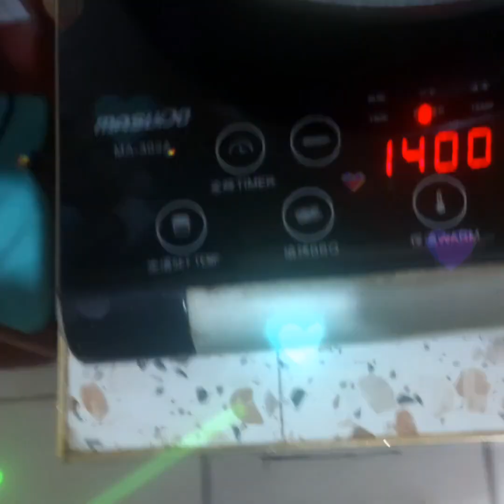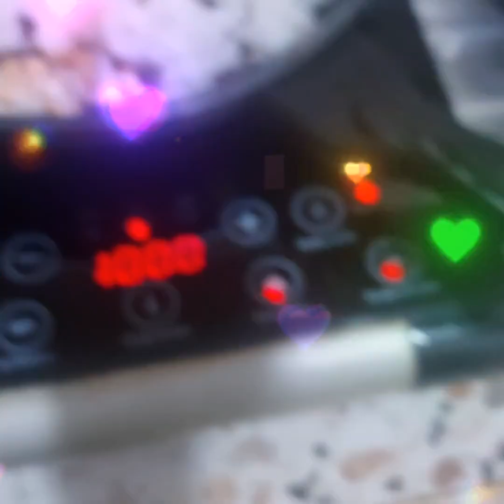SPECIAL FRIED RICE FOR BREAKFAST AND COFFEE